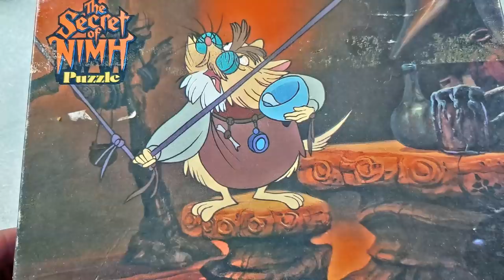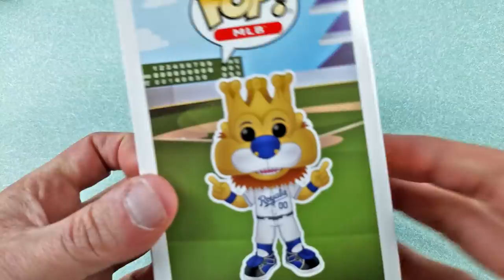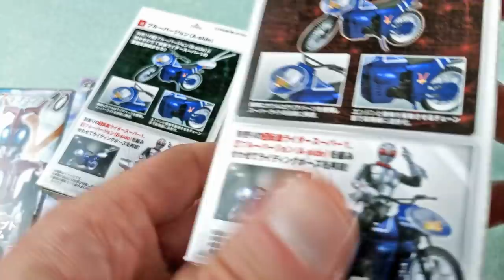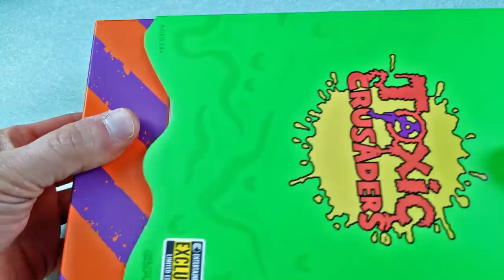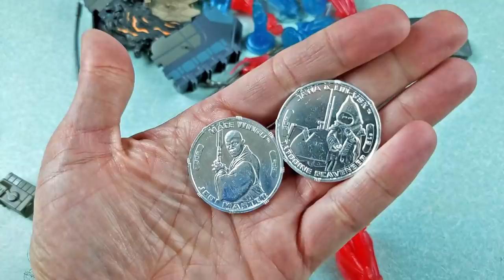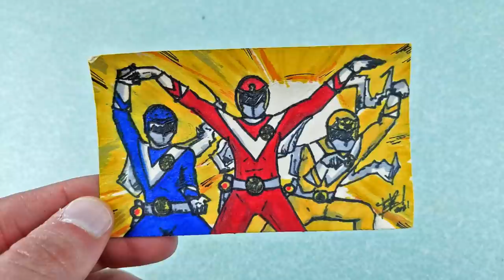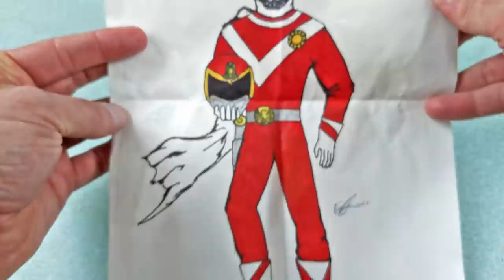Batman, Gundam, Bootleg Toys & Cat!! We've Got It All!!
On this episode Dan is opening (old) packages from you! We've got some Batman stuff, some Star Wars stuff, Kamen Rider, Toxic Crusaders, bootleg toys and a visit from a very very good boy!!